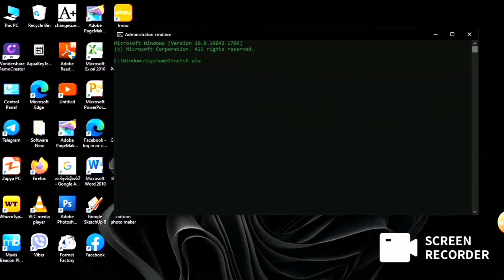How to view WiFi Password with cmd